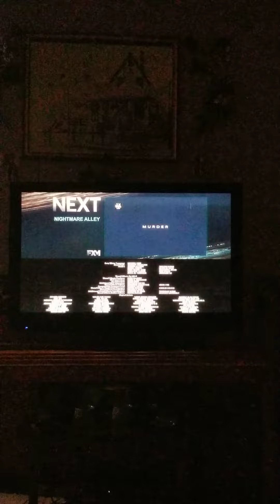Nightmare Alley fxm split screen credits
Promos: American Horror Stories and The Murder At The End Of The World.